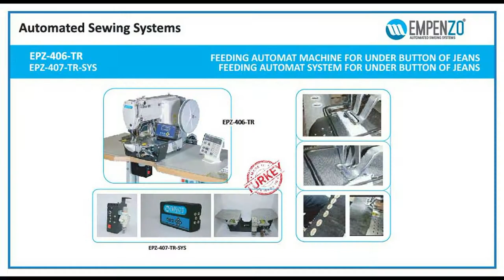EPZ-406-TR : FEEDING AUTOMAT MACHINE FOR UNDER BUTTON OF JEANS ( WITH SYSTEM )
# SPECIFICATION :
* System can be uesd for under the button for both shirt and pant .
* Easy to adjust of different sizes
* Excellent stitch quality
* oil free working enviroment
* Automatic Thread trimming & thread wiper
* Memory Function pf 50 different bartacking style.
* Direct Drive Servo Motor Technology ( 3200 rpm )
* Optional : XLC big rotary hook.